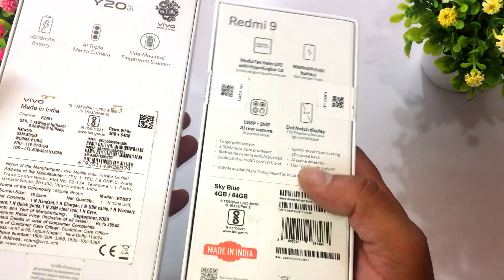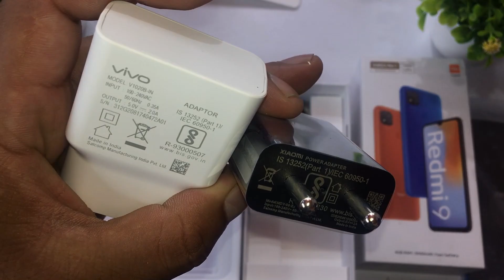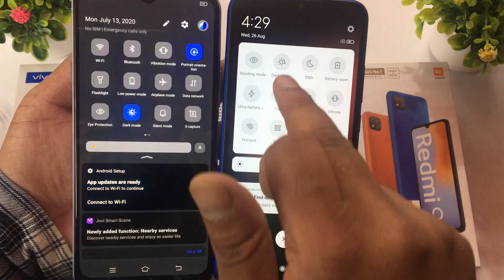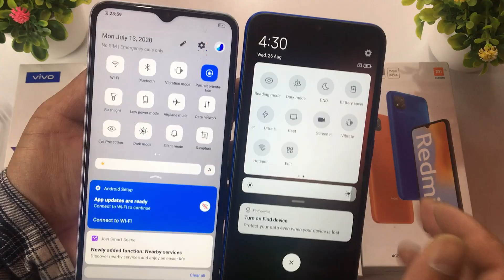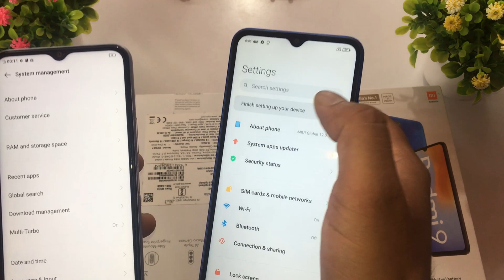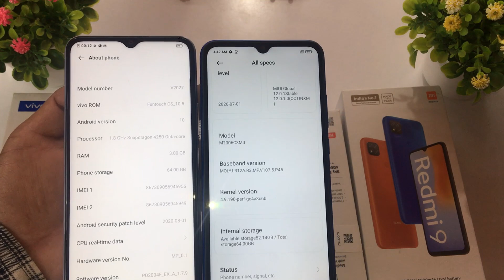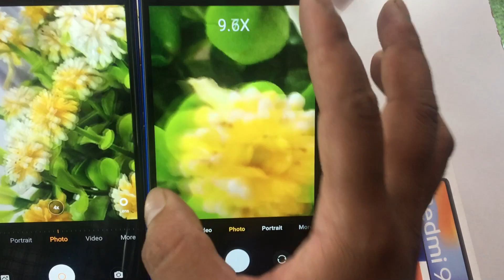Vivo Y20i Vs Redmi 9 || Unboxing || Review || Comparison || Finger Print || Camera || Price 🔥🔥🔥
Hello friends aaj ki video me laya hu vivo lattest smart phone vivo y20i or Redmi lattest smart phone Redmi 9 Dono mobile ki unboxing ek saath ki h saath he najar daali h basic feature,look,design,fingerprint,faceunlock or camera par ahsa karta hu video aapko jarur pasand aayegi